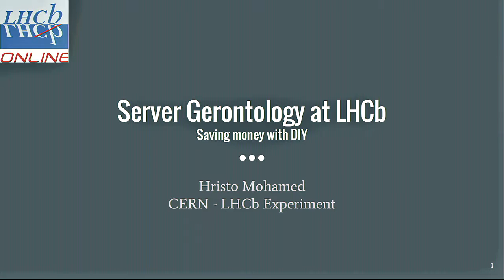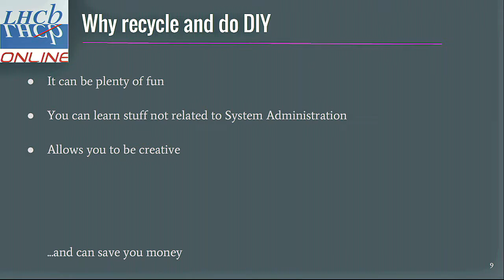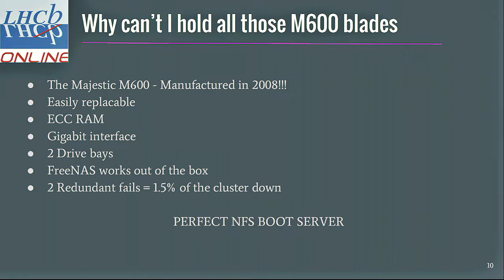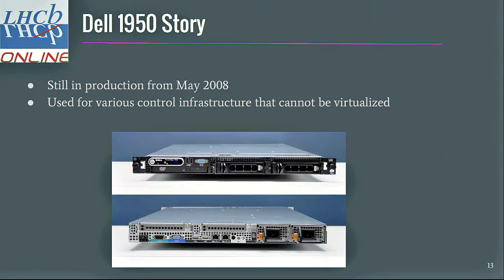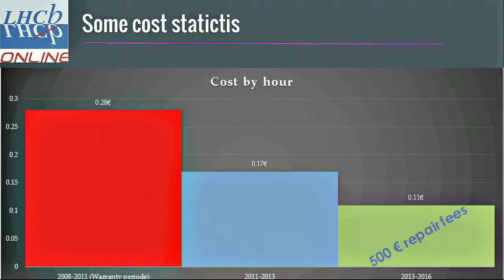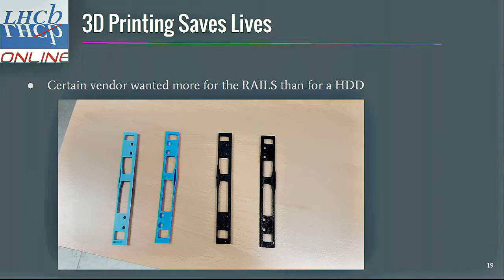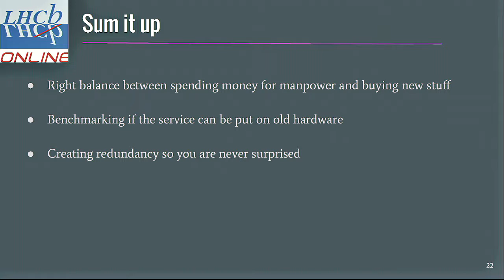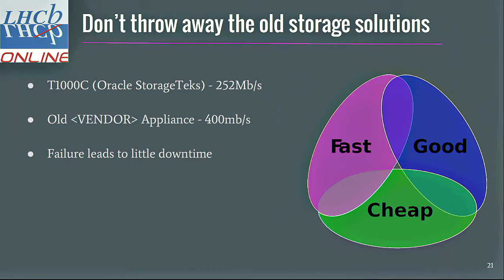Христо Мохамед - Server gerontology in LHCb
The CERN LHCb experiment operates a large computing infrastructure with more than 2000 servers, 400 virtual machines and 400 embedded systems. Yet in the LHCb Online system we keep systems significantly beyond the warranty period, in some cases up to 7 or more years. We also have upgraded and modified systems in large numbers with third party components(INCLUDING ZIP TIES!). Hardware problems, inhouse repairs and related load on the admin team will be discussed.